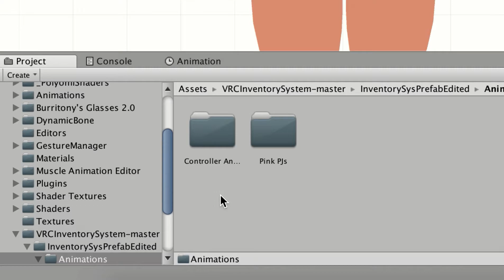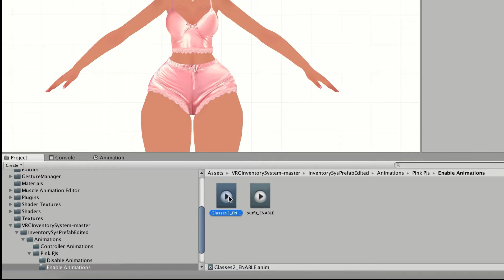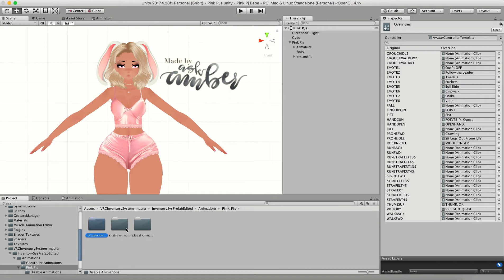VRChat Inventory System Part 2 | Remove AND add props AT THE SAME TIME with ONE emote | AVATAR 2.0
This tutorial is part two of the VRChat Inventory System video, where I will show you just how easy it is to add and remove items/clothing/props/accessories or anything else you have on your avatar AT THE SAME TIME! This is great for saving space in your emotes, as well as having an easier time multitasking in VRChat! Avatar 2.0 only. Enjoy!

Or add me on Discord to request a custom avatar or world commission!
ask_amber#7777